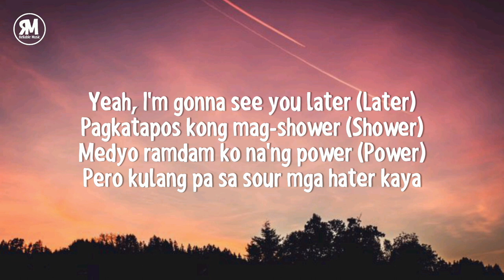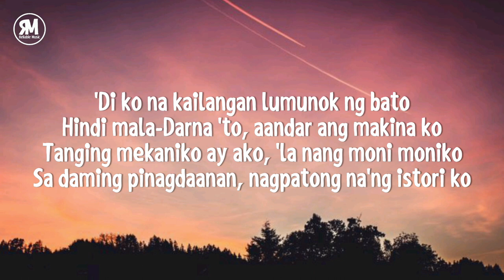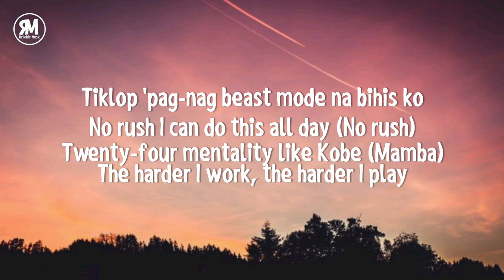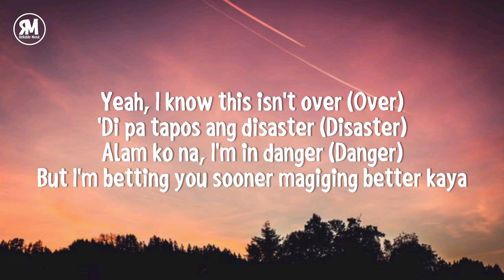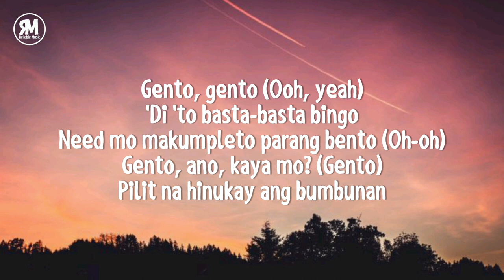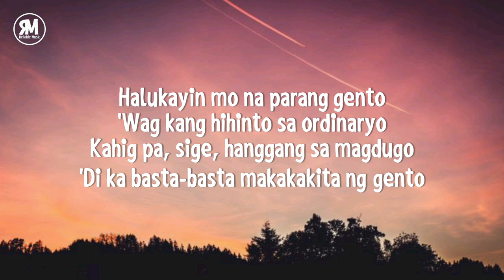SB19 - Gento Gento (lyrics) tiktok song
lyrics

"GENTO"

I want some, I get some
No "Later"
I woke up and baked that potato
Got carbed to shape me for major
But I stay me, not mediocre

Look at me, tell me what you see
All gucci? but the real question is "whos really me?"
A movie's definitelynot my reality
Cause you see "Marumi, marumi, marumi"
Ewww, kadiri

Yeah I'm gonna see you later
Pag katapos kong mag-shower
Medyo ramdam ko na'ng power
Pero kulang pa sa sour mga hater
Kaya

Aalamin ang mga bagay bagay
Di pwedeng anay saking bahay
Tahimik lang daw ang matibay
Pero pag tinopak talagang mag-iingay

Gento, gento!
Di to basta basta bingo
Need mo makumpleto
Parang Bento, Gento!
Ano, kaya mo?
Pilit na hinukay ang bumbunan makakita lang ng

Ginto, ginto
Kahit na wala pang hinto
Ciento por ciento
Bawat bitaw ko
Mismo

Eto kaya mo?
Di ka basta basta makakakita
Ng ginto!

Gento, di ka basta basta makakakita ng gento! ~

At di ko na kailangan lumunok ng bato
Hindi mala darna to, aandar ang makina ko
Tanging mekaniko ay ako, la nang moni moniko
Sa daming pinagdaanan, nagpatanong nang istori ko
Usyoso mga chismoso
Halika't pumanhik na rito

Di naman talaga madali
Aminin ko pa man o hindi
Salikod ng mga tagong paghikbi
Kayamanan kong hap-di
Panis to, laging alis to
Kahit pa si mephisto
Tiklop pag nag beast mode
Na bihis ko

No rush I can do this all day
24 mentality like Kobe
The harder I work, the harder I play
Walang home court sakin, sasalpak kahit away
Heto na nga heto na nga
Wala nang mag -dadadada
Pag ako ang umangat
Diretso sigaw, baba! baba!
Ako ay galing sa lupa
Kahit pilitin mong hukayin, 'ding hindi mo makukuha

Yeah I know this isnt over
Di pa tapos ang disaster
Alam ko na I'm in danger
But I'm betting you sooner
Magiging better
Kaya

Di pwedeng tambay saking bahay
Lahat ng magtaas ng kilay
Susunugin ng matuto namang mag-nilay

Halukayin mo na parang gento
Wag kang hihinto sa ordinaryo
Kahig pa sige hanggang sa mag dugo
Di ka basta basta makakakita ng gento!

Gento! Gento!
Gento! Gento!
Gento! Gento!
Ahhhhhhhhhh!

Di ka basta basta makakakita nito!